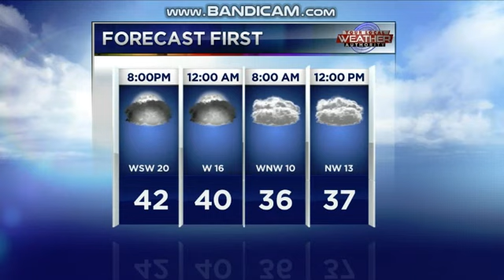25 Days of News 2018 EXTRA: WTWO 2 News Weekend Edition at 6pm open December 2, 2018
Taken on Sunday, December 2, 2018 on WTWO-TV 2 Terre Haute, Indiana.